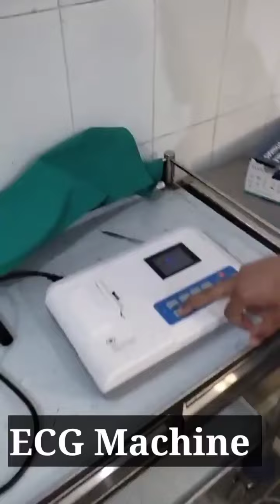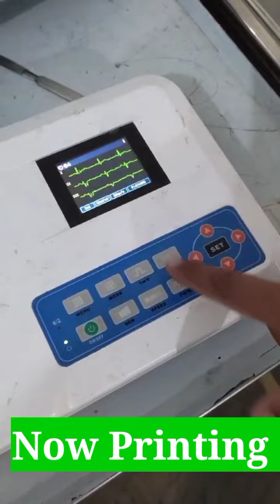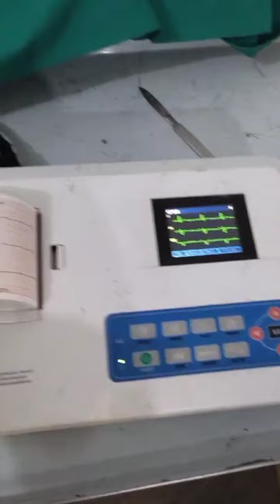How to record an ECG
In this Video lecture You will learn Basic concept of  How to record an ECG.